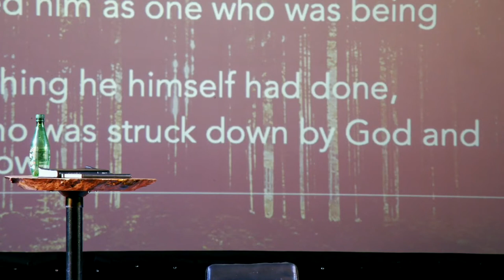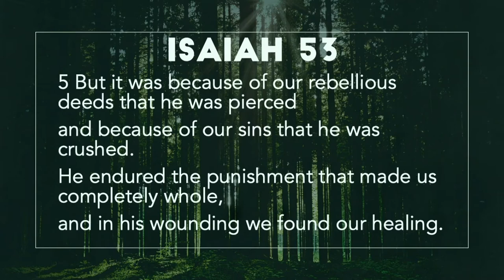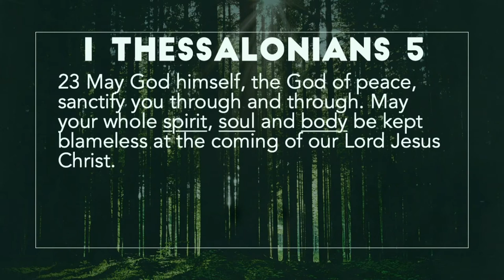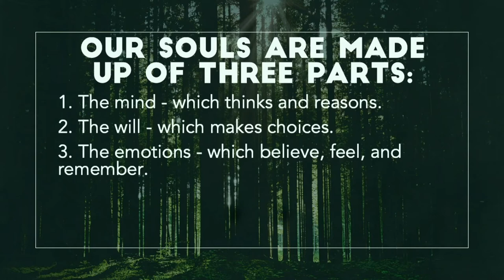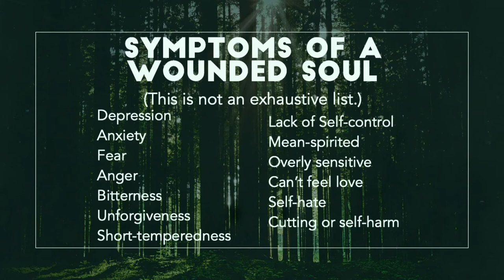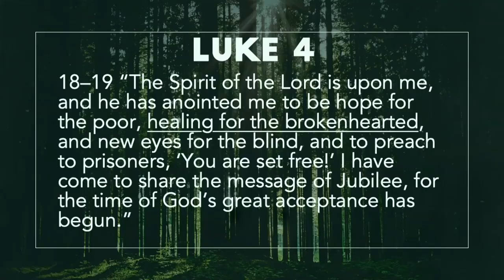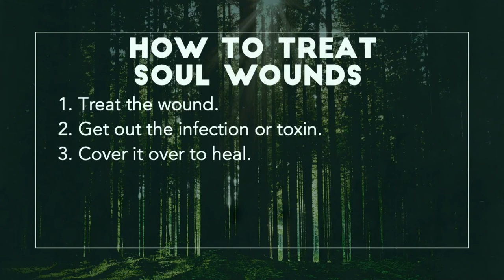Destined For The Cross - Part 5: Wholeness